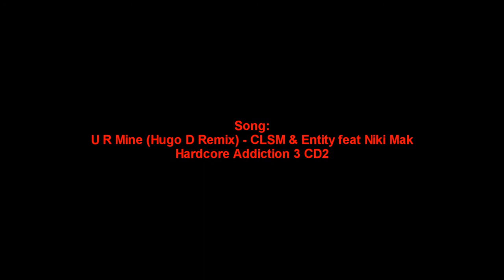Black Ops Theater Test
My first test video recorded from the theater in Black Ops.